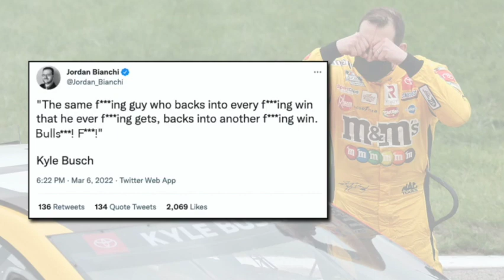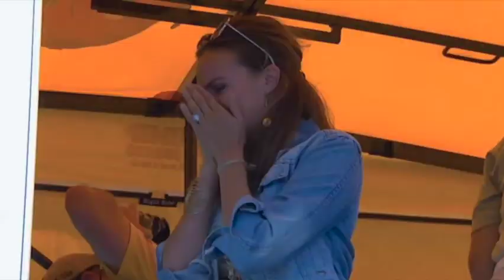The Most Kyle Busch Interview Ever: Calls Out Whining, Criticizes Film, and Says He's Misunderstood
Kyle Busch is unquestionably one of the most polarizing figures in all of sports, much less NASCAR. His fans love him. His critics love to hate him. This past week he delivered the most Kyle Busch interview ever that any fan — love him or hate him — will find entertaining.

The two-time Cup Series champion, who has never been known to sugarcoat what he thinks, didn't hold back when talking with reporters about an upcoming documentary on his career, which included the driver criticizing the film it for what it left out, calling out his own whining, and claiming that he's been misunderstood all these years.

Video Credits:
NASCAR
NASCAR.com
Fox Sports
NBC Sports
Cupscene.com

Photo Credits:
Getty Images